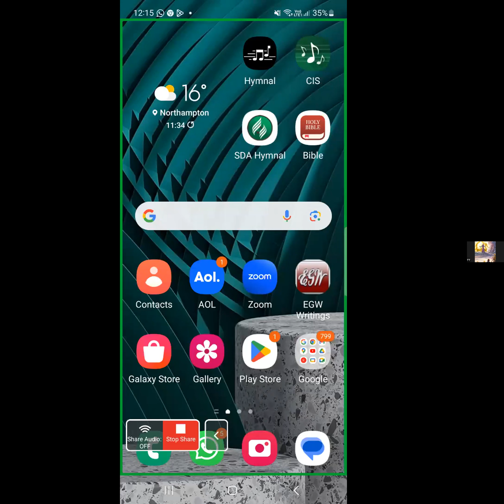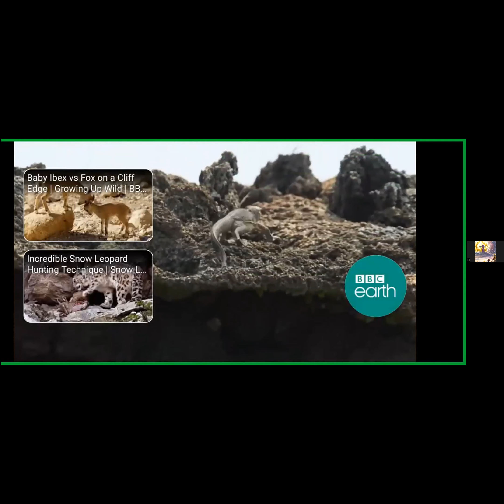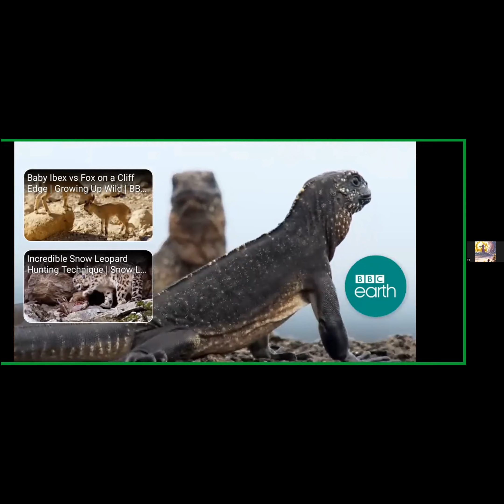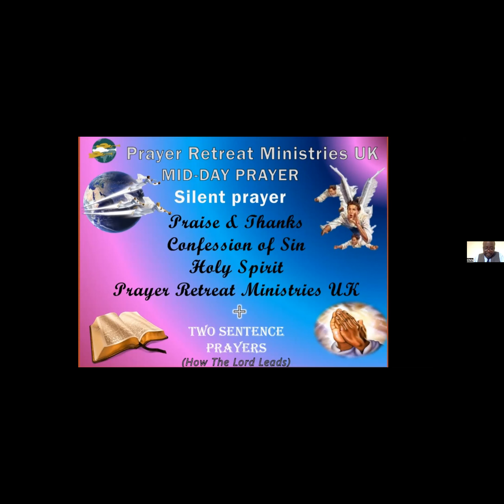Bro Chris Ametume Hallelujah Anyhow! mp4